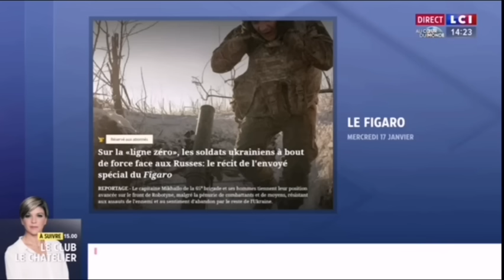УКРАИНА - ПАРАЛЛЕЛЬНЫЙ МИР - УКРАИНКИ ГОВОРЯТ, ЧТО БЕГУЩИЕ ОТ СЛУЖБЫ - ИСКЛЮЧЕНИЕ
Послушать Украинок, так Украина - самая демократичная, некоррумпированная страна, все хотят служить в ВСУ

Бахмут Вагнер Пригожин Артемовск. Ситуация на фронте.

РОССИЯ УКРАИНА ФРАНЦИЯ ГЕРМАНИЯ СМИ новости

Оставайся на канале СЕЛЯВИ ЖИЗНЬ ВО ФРАНЦИИ,
если интересно, как преломляются актуальные события через европейскую призму.